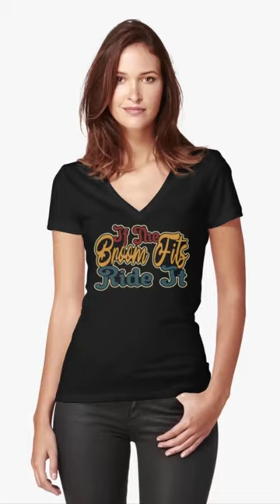If The Broom Fits Ride It | Halloween 🌹 31 October 🌹 Halloween Season 🌹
⭐ If The Broom Fits Ride It  | Halloween 🌹 31 October 🌹 Spooky Vibes Halloween 🌹 Halloween Season